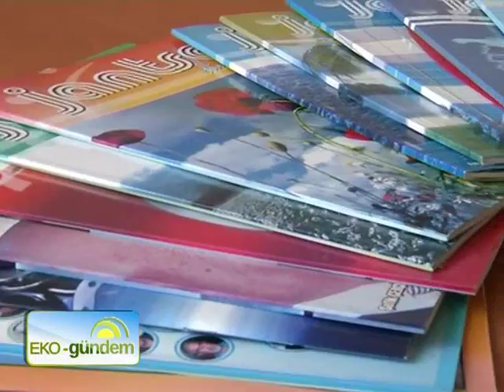Jantsa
Üretim ve ihracat rakamları itibariyle Türkiye'nin en önemli jant üreticilerinden olan JANTSA A.Ş. Umurlu Organize Sanayi Bölgesi'nde faaliyetini sürdürüyor. Türkiye'de ağırlığını hissettiren firma, yabancı ortaklıklarla da dünyanın dikkatini çekiyor.